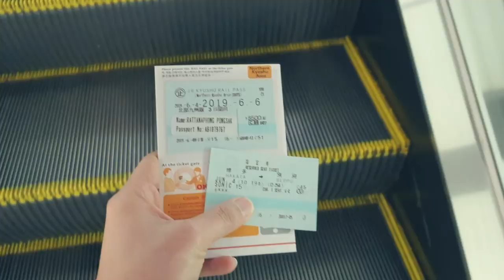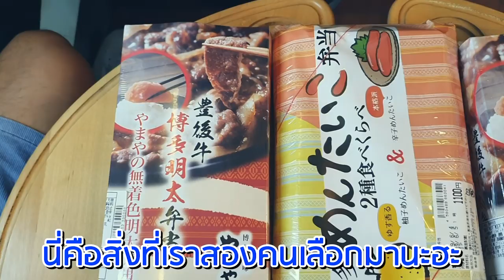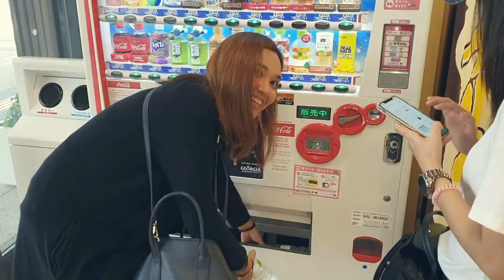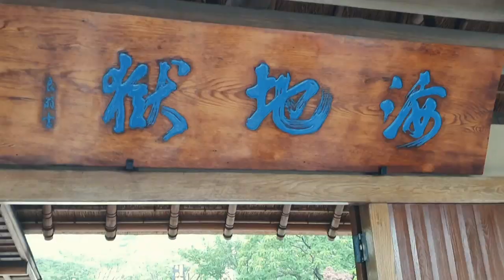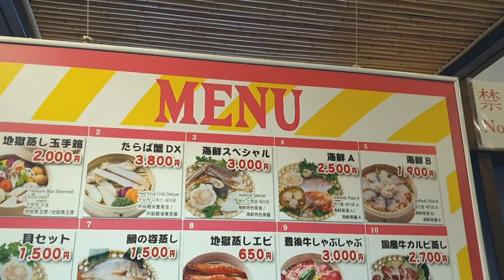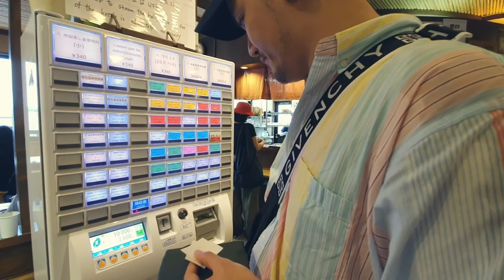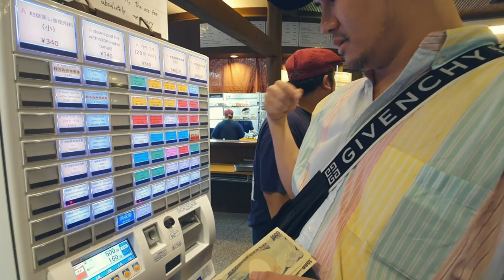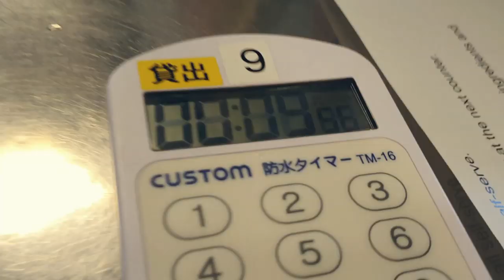VLOG PONGSAK : FUKUOKA #2 อ๊อฟ ป๊อบ ว่าน โอ๊ต ตะลุยบ่อนรก [BEPPU]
VLOG PONGSAK : FUKUOKA #2 ครั้งแรกเลยที่ไปเที่ยวกับชาวแก๊งสี่แยกปากหวาน

พบกับ อ๊อฟ และ แขกรับเชิญพิเศษสุดๆ โอ๊ต ป๊อป ว่าน ไปเที่ยวกันถึง ฟุกุโอกะ ประเทศญี่ปุ่นนนนนน!

ติดตามเรื่องราวของ อ๊อฟ ได้ที่ :